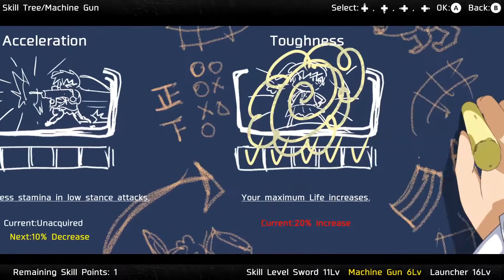Street Level Again I Dead Or School - Episode 18